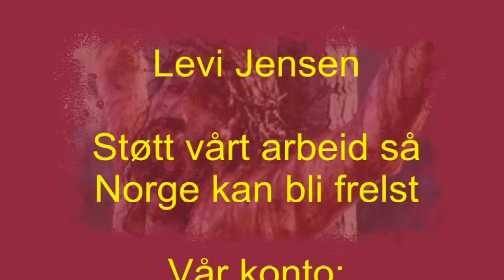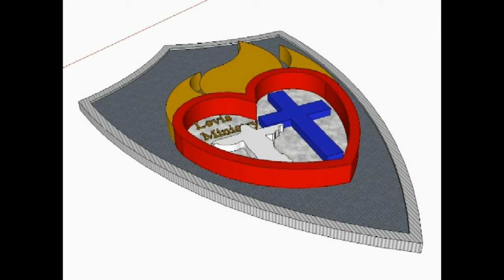Levi preker om arven i Tønsberg